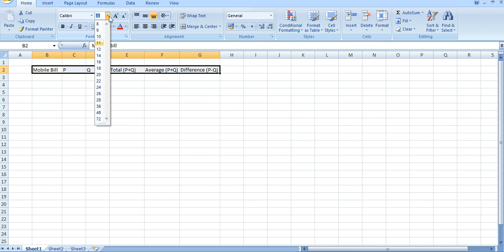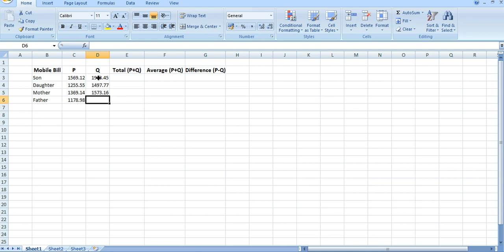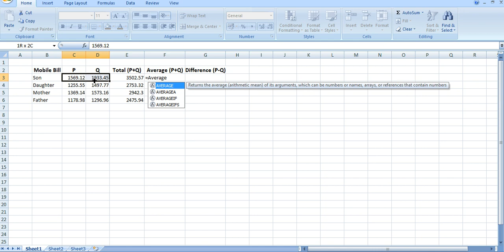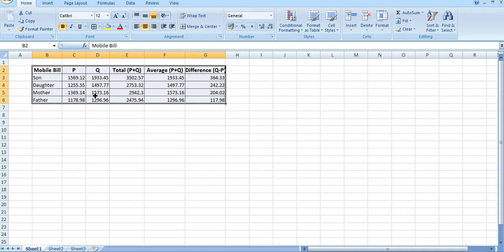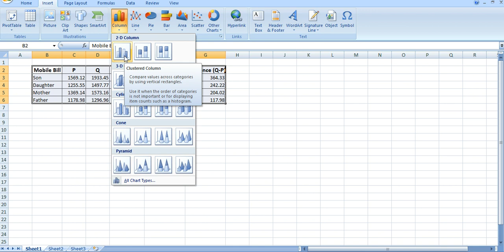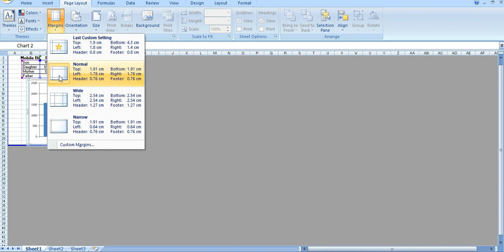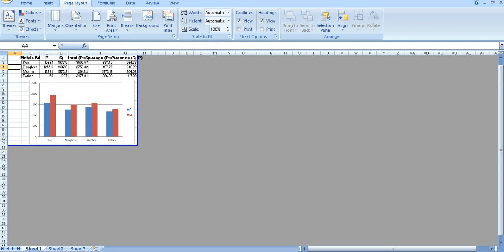EXCEL SHEET AS PER LATEST SAMPLE|| ESIC SSO|| 07 JAN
Here, is how to prepare Excel Sheet as per latest sample provided by ESIC for upcoming SSO Examination...